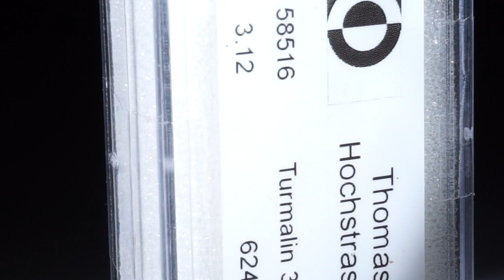Turmalin Lot 3.12ct.